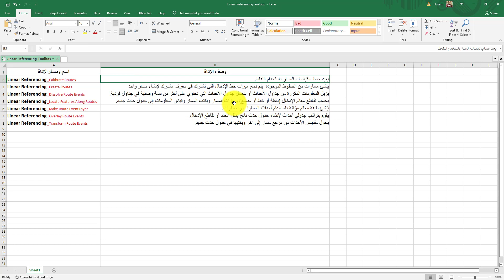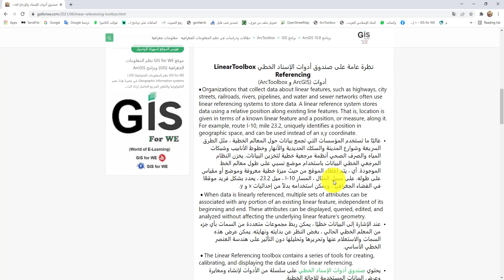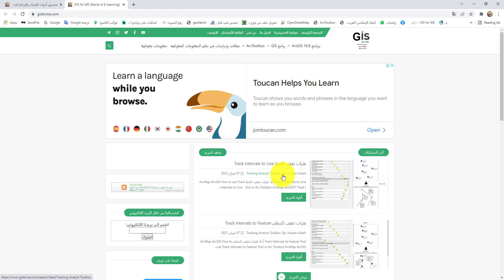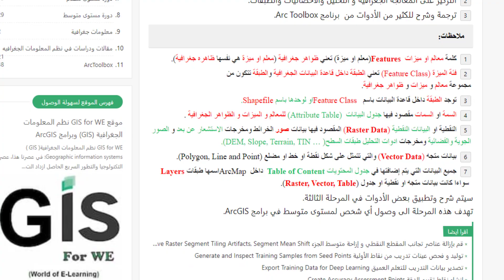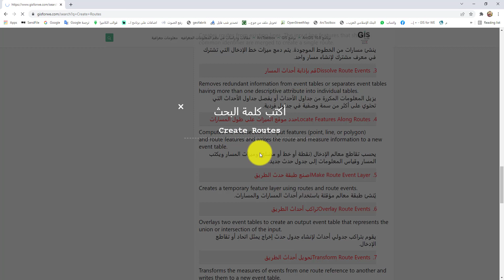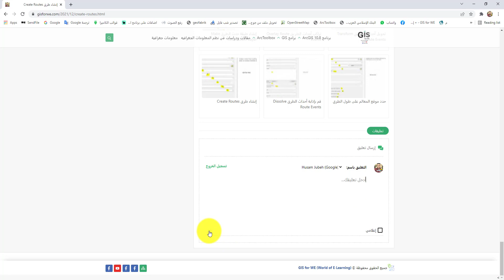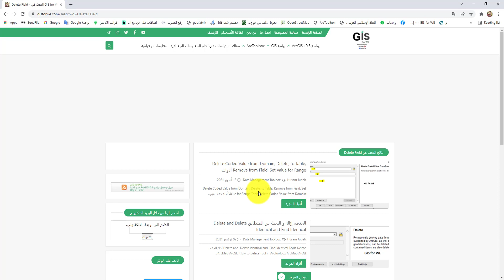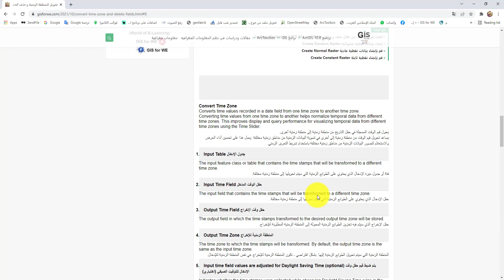شرح ادوات Linear Referencing Tools من ArcToolbox برامج ArcGIS |طريقة استخدام كل أدوات الارجاع الخطي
محتويات الشرح:
00:00 المقدمة.
01:15 شرح موقع gisforwe.com واهميته لكل مهتم بالـ GIS.
01:55 شرح صندوق ادوات الارجاع الخطي Linear Referencing Tools.
05:32 شرح جميع ادوات الارجاع والاسناد الجغرافي.
07:45 شرح اي أداة داخل الـ ArcToolbox.
09:44 الخاتمة.

Linear Referencing Tools
Calibrate Routes
Create Routes
Dissolve Route Events
Locate Features Along Routes
Make Route Event Layer
Overlay Route Events
Transform Route Events